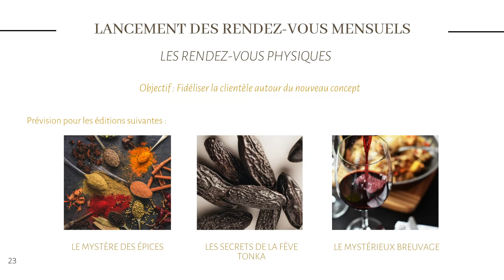Étude de cas "Hôtellerie de Luxe" avec le Palace La Réserve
Malgré la distance, les étudiants de notre formation communication du luxe ont pu participer à une étude de cas pour le Palace La Réserve afin de les accompagner dans leur stratégie de communication.